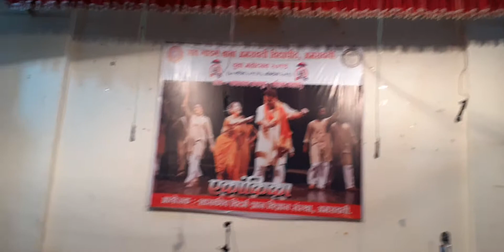🌷Bdp college madhil Sundar natak yuth festival🌷👌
Bdp college,